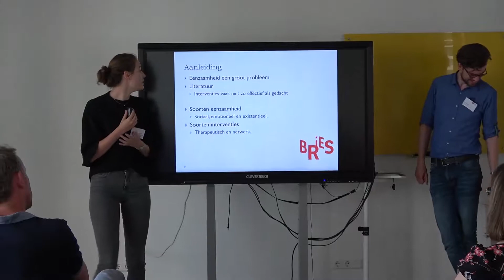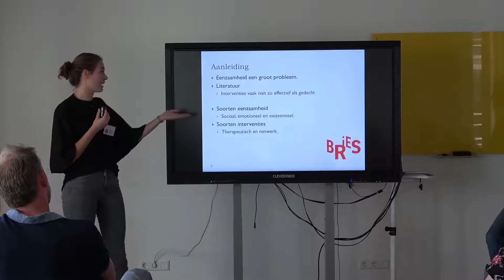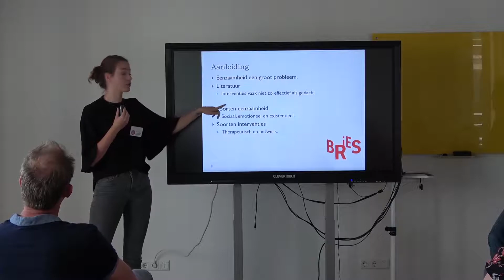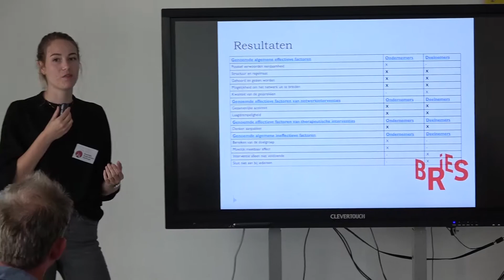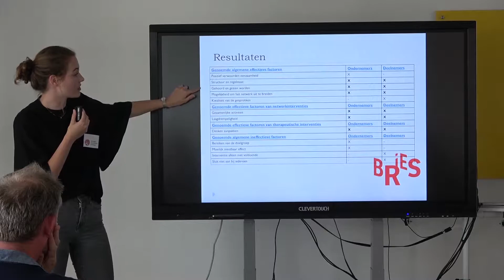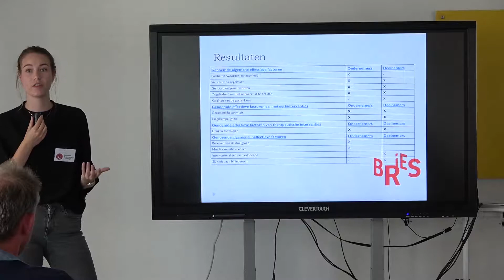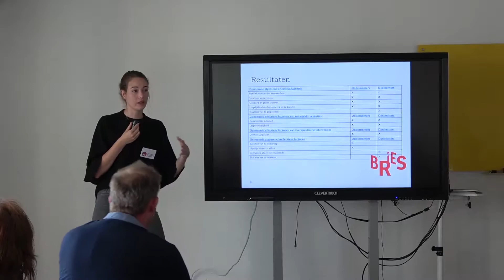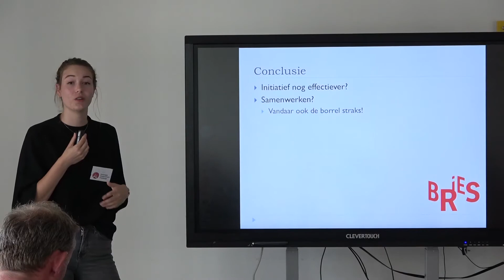Groningse Ondernemers Challenge: verdiepingssessie Eenzaamheid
Tijdens de verdiepingssessie over het thema 'Eenzaamheid' op dinsdag 17 juli 2018 in het Floreshuis, sprak Esther Daams. Esther is in 2018 afgestudeerd bij Buro Bries op het meten van impact van de Groningse Ondernemers Challenge.